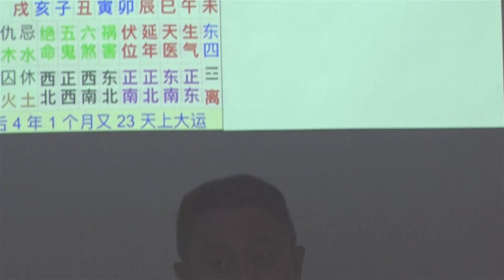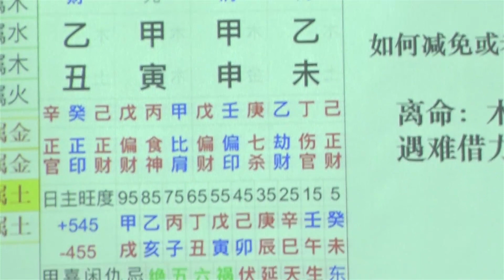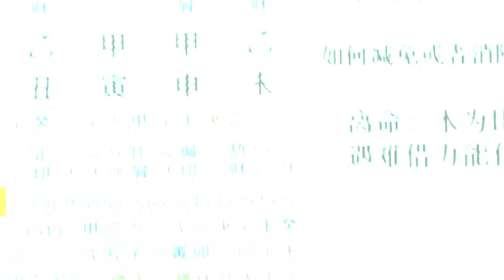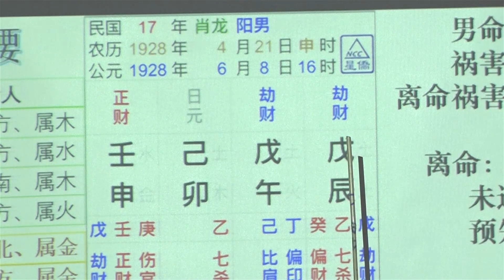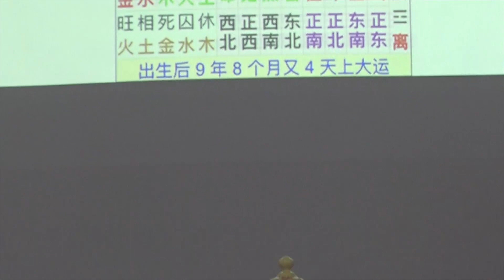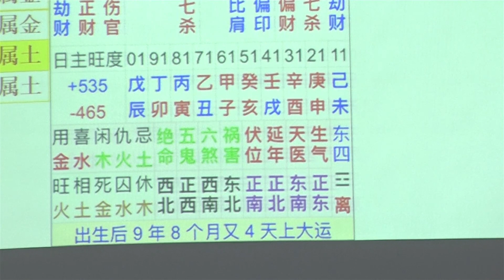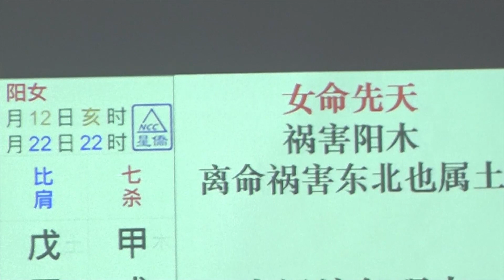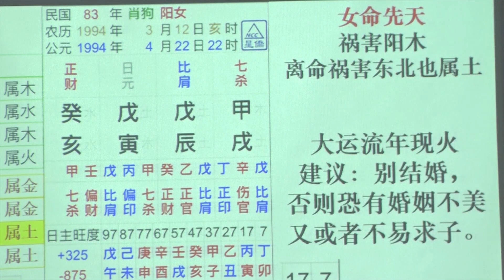四柱秘要(6) 10-06-2018 Seminar (讲座) 02 / 05 - KX Master Neo [梁賑彏(正觉)风水命理大师)]